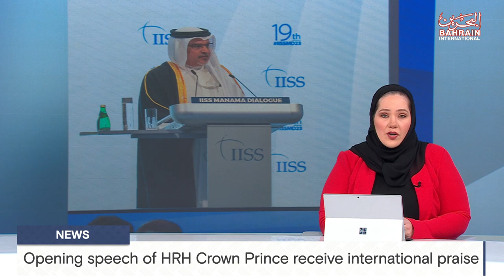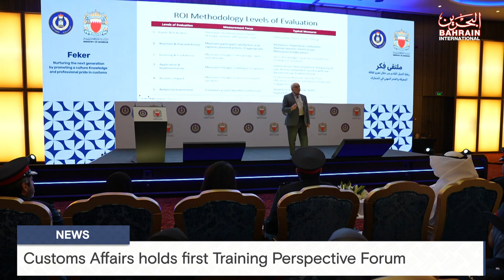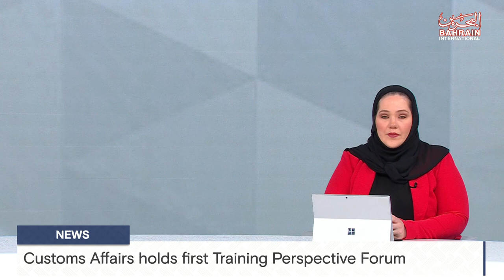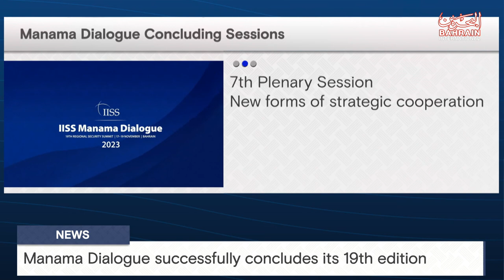BAHRAIN NEWS CENTER : ENGLISH NEWS 19-11-2023